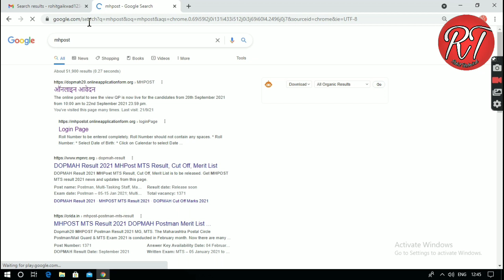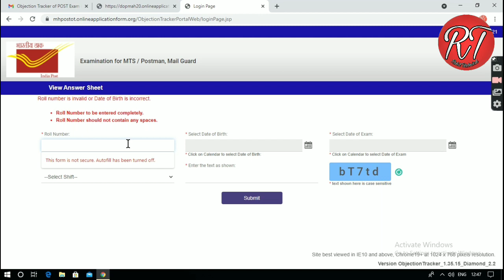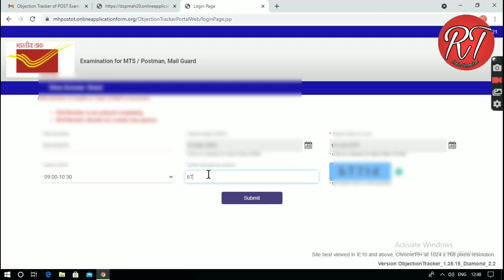MAHARASHTRA POSTMAN MTS MAILGUARD RESULT 2021| MH POSTAL CIRCLE ANSWER KEY महाराष्ट्र पोस्टमन निकाल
postman result new update 2021 || Maharashtra postman MTS result 2021 || महाराष्ट्र पोस्टमन निकाल

महाराष्ट्र पोस्टमन निकाल 2021 ||  postman MTS result 2021 || postman result 2021

postman result 2021 | महाराष्ट्र पोस्टमन निकाल 2021 | Maharashtra postman MTS result 2021 new update

Postman MTS Result New Update 2021 ||  महाराष्ट्र पोस्टमन निकाल नविन अपडेट || postman bharti